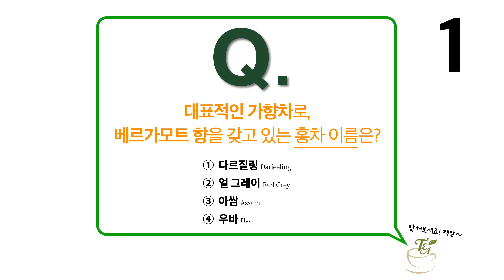[Sub] 얼그레이 시럽 만들기 / Recipe. Earl grey Syrup / アールグレイシロップレシピ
안녕하세요. 한국티소믈리에연구원입니다. 2:57 자막에 설탕양이 잘못되어 아래와 같이 수정합니다.
 - 물 400ml, 찻잎 30g, 설탕 100g
추후 영상 제작 시 좀 더 유의하도록 하겠습니다. 감사합니다.

가장 많이 궁금해하실 얼 그레이 시럽!
산뜻하고 시원한 베르가모트 향의
얼 그레이 시럽 활용하여 무더운 여름 즐겁게 지내보아요🥃

퀴즈이벤트도 진행하오니 영상을 끝까지 시청해주세요:)
※ 퀴즈 이벤트 퀴즈의 정답을 맞추신 분들 중 10명을 추첨해서
'아만프리미엄티'의 샘플티 3종을 선물해드립니다.
이벤트 당첨자는 2021.7월 7일에 댓글로 공개합니다.

누구나 쉽고 재밌게 배울 수 있는, 티 클래스.
한국티소믈리에연구원에서 인기 강사로 활동 중인 홍차언니를 통해 맛있는 티를 즐겨보세요.

"티소믈리에 / 티블렌딩
티 전문가 과정에 도전해보세요!"

[대한민국 No.1
티(Tea)전문 교육 연구기관
한국티소믈리에연구원 직업교육학원]
▶ 현장 및 ZOOM 티 전문가 자격증 과정 개강 일정
▶ 교육 문의
 - 카카오톡: 한국티소믈리에연구원
▶ 제휴 및 출장 강의 문의

[사단법인 한국티협회]